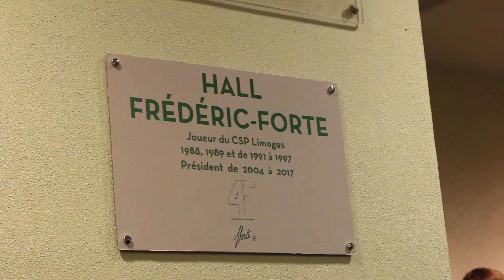CSP vs BCM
Nous sommes très heureux d'avoir pu rendre hommage à Fred Forte ce samedi à Beaublanc face au CSP.
Merci pour tout Fred